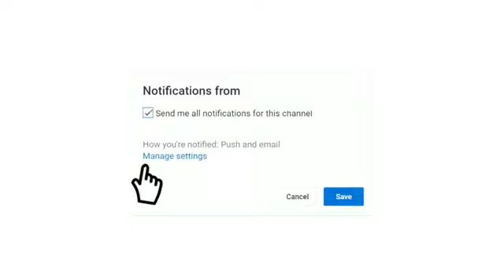موعد مباراة الإتفاق و العدالة الدوري السعودي